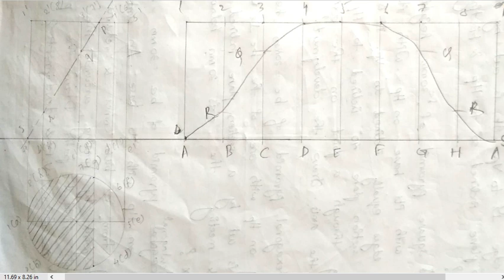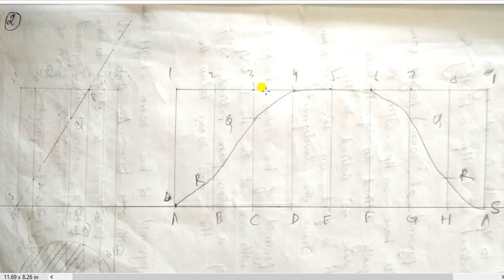Development cylinder 4th problem in PDF note with corrections specified